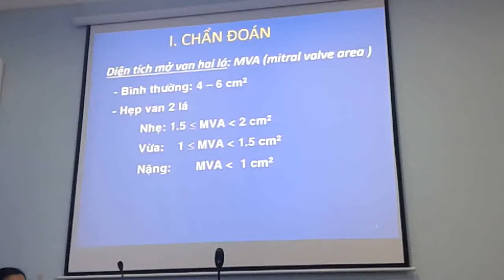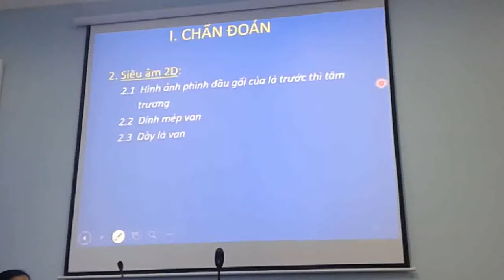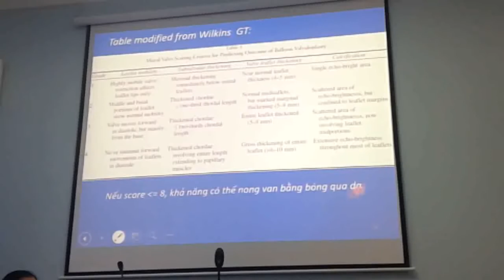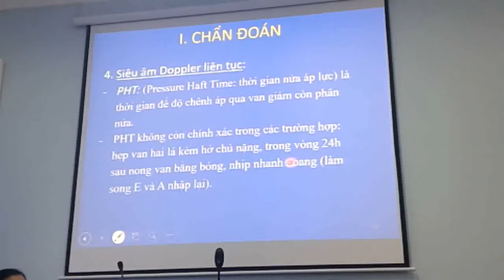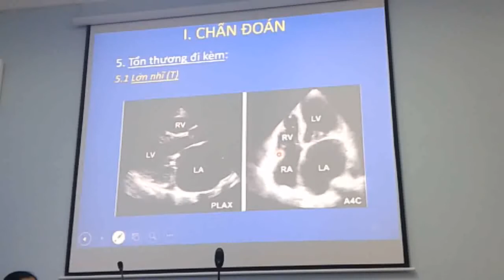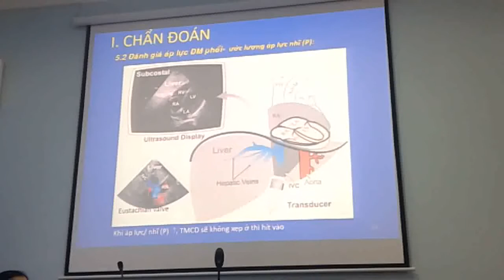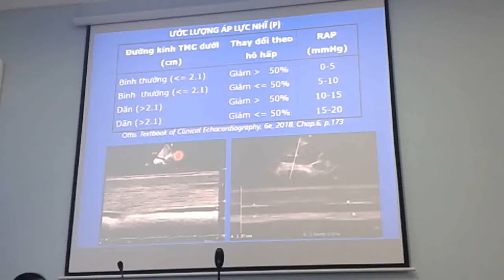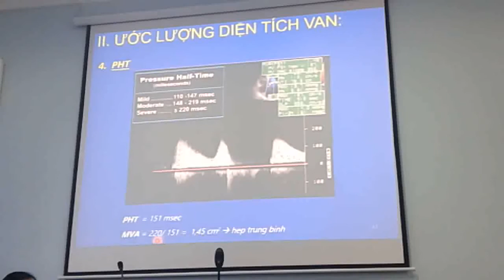HẸP VAN HAI LÁ | BS. TRỊNH THỊ KIM LỆ